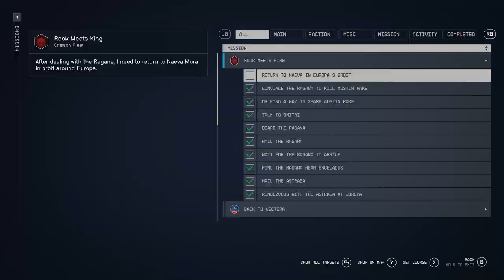Starfield Pirate Faction part 1 (Deep Cover) Opens after your first few kills.